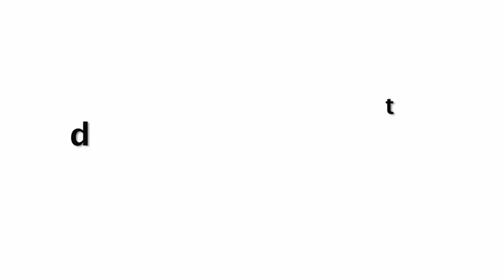SHAMELESS Rhea Chakraborty Dancing At Home When Sushant Singh Was DEPRESSED Taking Medicine